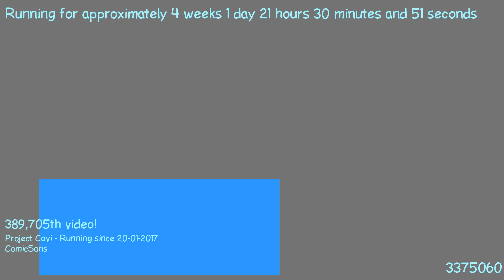1487532894 - Webdriver Cavi - H